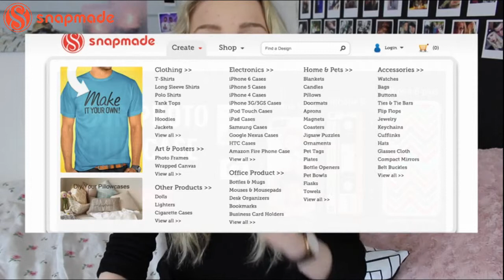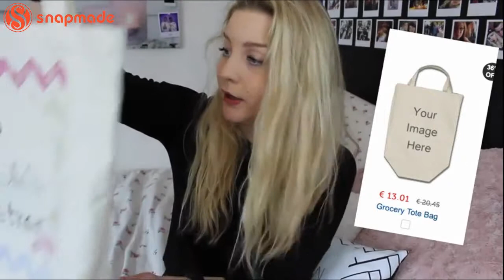photo Tee . photo tote bag . perseonalized pillow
Custom Anything You want at Snapmade!!